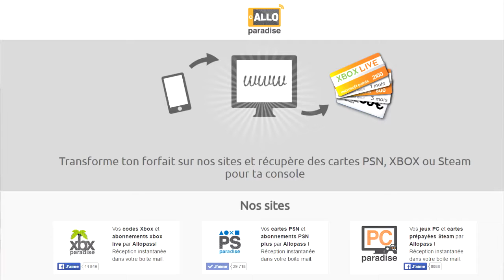Bataille Géante avec 1500 Bombes à Eau dans une Piscine ! - Bomb A-O Bunch O Balloons Po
CHAÎNE SECONDAIRE EN LIVE TWITCH ici: twitter .

C'est parti pour une bataille épique entre Swan, Néo et maman avec 1500 bombes à eau Bomb A-O Bunch O Balloons dans une grande piscine :) Qui sera .

Flash mob bataille d'eau la double dose d'eau dans ta face ! Place de la naviguation, Ouchy, Lausanne La promotion de ta bonne humeur.

Vidéo réalisée lors de la bataille d'eau géante Splash Attack de Metz en Juillet 2014. Aucune des personnes présentes dans la vidéo n'a de lien de près ou de .